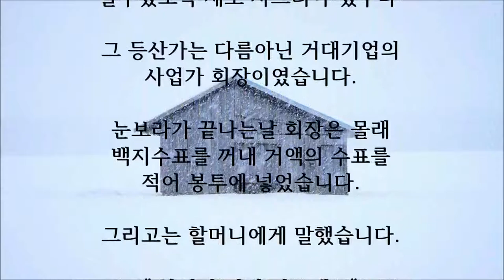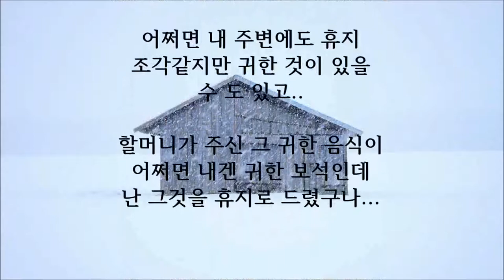백지수표를 받은 할머니가 동사한 까닭은?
할머니의 수표

어느 등산가가 등산을 하다가 길을 잃었습니다,

해가 저물고 갑자기 눈보라까지 쳐서 이제 죽었다고 생 각할 쯤 멀리서 작은 불빛이 보였습니다,

작은 초가산간 집이였습니다.

그는 거의 탈진 상태에서
​"계십니까? 계십니까?"

그때 어떤 할머니가 나왔습니다..

그는 무조건 들어가 쓰러지고 말았습니다.

그리고 얼마가 지났을까?

할머니가 자신을
간호하고 있었습니다,

"이제 정신이 드오?"

"아,, 죄송합니다,,
허락도 없이 이렇게 폐를 끼쳐서,,"

"아니오,,
더 머물다 가시오,,
눈보라가 멈추려면 몇일은 더 있어야 한다오"

할머니는 가난했지만 회장에게 겨울 양식을 꺼내어
함께 몇일을 보냈습니다.

등산가는 눈보라가 끝나기만을 기다려야만 했습니다.

할머니는 자신을 아들을 대하듯이 정성껏 보살펴주었습 니다.

"나도 자네만한 아들이 있었다오,,
지금은 이세상에 없 지만,,,

이 놈의 산이 문제요,,
이 놈의 산이 변덕이라,,"

등산가는 이 생명의 은인인 할머니에게 보답하기 위해 어떻게 해드릴까 생각을 했습니다.

할머니 집을보니 온통 구멍이나고 차가운 바람이 들어왔 습니다,

"그래 할머니 집을 따듯하게 살수있도록 새로 사드려야 겠구나"

그 등산가는 다름아닌 거대기업의 사업가 회장이였습니다.

눈보라가 끝나는날 회장은 몰래 백지수표를 꺼내 거액의 수표를 적어 봉투에 넣었습니다.

그리고는 할머니에게 말했습니다.

" 할머니 이거 받으세요"

"이게 뭐요?"

"이제 이거면 겨울을 따듯하게 보내실 수있으실겁니다"

그리고는 회장은 미소를 지으며 떠났습니다.

그리고 몇년 후 회장은 다시 그 산에 등산을 가게 되었습니다.

할머니가 과연 따듯하게 지내고 계실까
궁금도하고해서 끔찍한 등산 경험이였지만 그 산으로 다시 떠났습니다.

그런데 그 할머니 집은 그대로 있는 것이였습니다.

뛰어들어가자 방안에서 부패한 냄새가 진동을하고 할머니는 홀로 죽음을 맞이했습니다.

아마도 겨울양식도 없고 작년에 너무 추워 동사한듯 보였습니다..

"아니 이럴수가,,,
내가 분명 그 큰 돈을 드렸는데..?"

그때 자신이 준 수표는 문의 구멍난곳에 문풍지로
사용 하고 계셨습니다.

"아뿔사.."

그때서야 회장은 자신의 잘못을 후회하며 할머니를 양지 바른 곳에 묻어드렸습니다.

그리고 깨달았답니다.

가장 귀한것이라도 깨닫지 못하면 휴지 조각이 되는구나 ..

귀한것이라도 깨닫지 못하거나 깨닫지 못하게하면 아무 의미가 없는 휴지조각이구나...

어쩌면 내 주변에도 휴지 조각같지만 귀한 것이 있을 수 도 있고..

할머니가 주신 그 귀한 음식이
어쩌면 내겐 귀한 보석인데 난 그것을 휴지로 드렸구나...